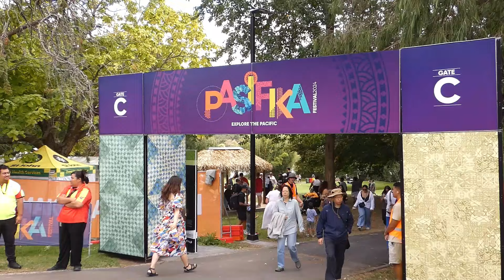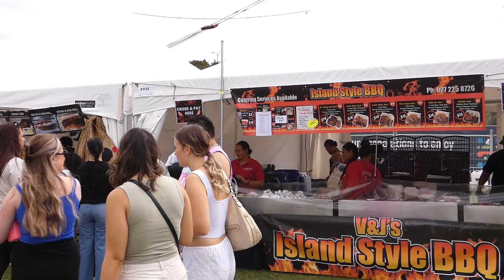Auckland Pasifika Festival 2024, Western Spring Lakeside Park, New Zealand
Pasifika Festival returns to Western Springs Park in 2024 for a celebration of all things Pacific on Saturday 9 March and Sunday 10 March.

The iconic festival’s 8 villages are set to showcase the best of the 11 Pacific Island nations with world-class traditional and contemporary performances, soul food and much more.